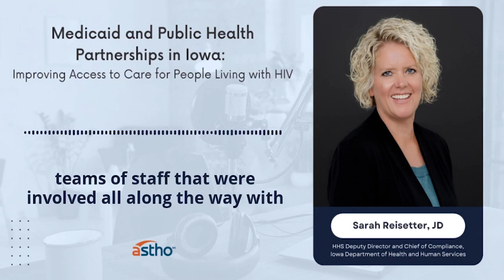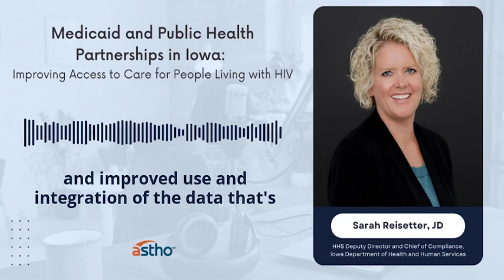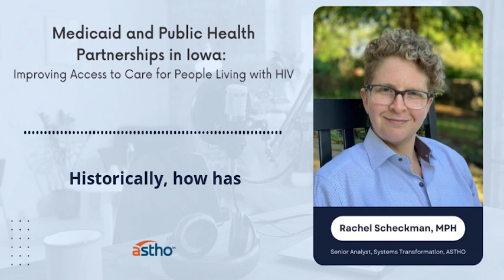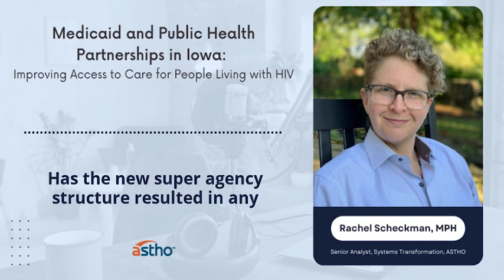Medicaid and Public Health Partnerships in Iowa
Learn how state public health agencies have worked to align with state Medicaid agencies to collaboratively advance the goals of the National Ending the HIV Initiative in this interview with Sarah Reisetter, chief of compliance and a deputy director at Iowa HHS, and Randy Mayer, chief of the Iowa HHS Bureau of HIV, STI, and Hepatitis.